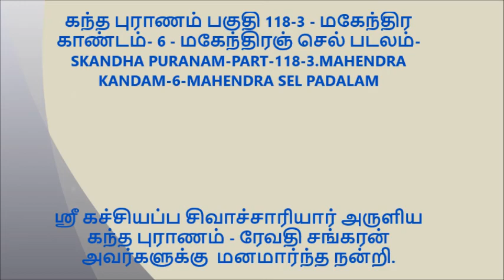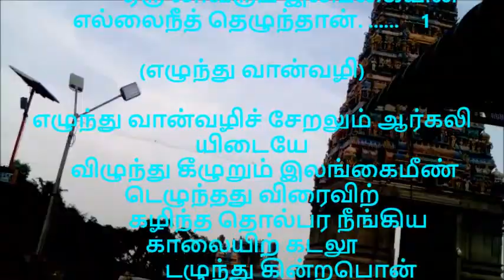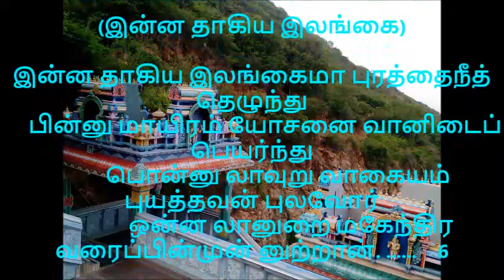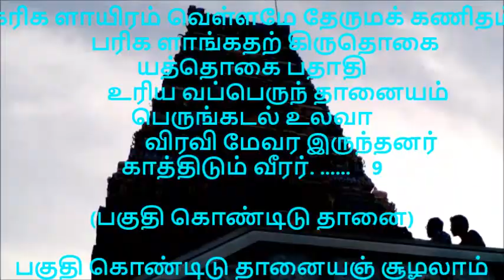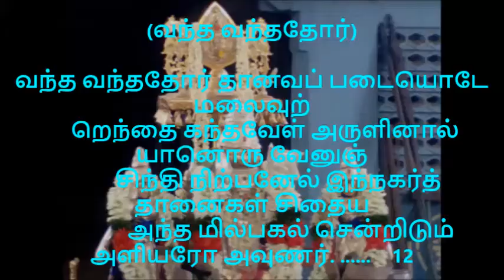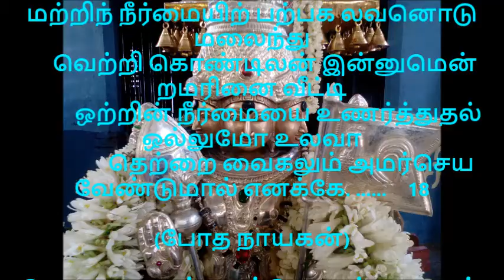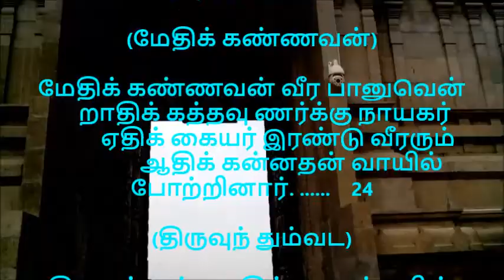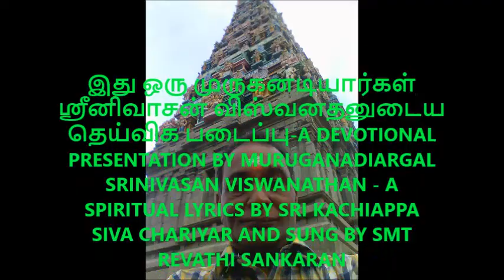கந்த புராணம் பகுதி 118 3 மகேந்திர காண்டம் 6 மகேந்திரஞ் செல் படலம்